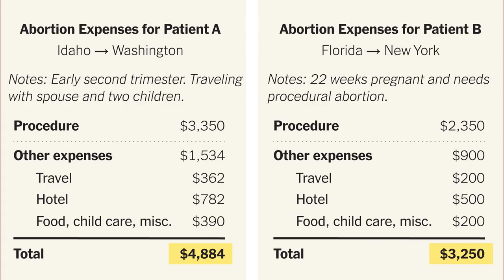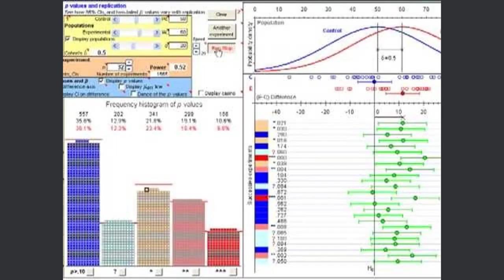This procedure is banned in the US. Why is it a hot topic in fight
COLUMBUS, Ohio (AP) - With Election Day closing in, anti-abortion groups seeking to build opposition to a reproductive rights measure in Ohio are messaging heavily around a term for an abortion procedure that was once used later in pregnancy - but hasn't been legal in the U.S. for over 15 years.

In ads, debates and public statements, the opposition campaign and top Republicans have increasingly been referencing "partial-birth abortions" as an imminent threat if voters approve the constitutional amendment on Nov. 7. "Partial-birth abortion" is a non-medical term for a procedure known as dilation and extraction, or D&X, which is already federally prohibited.

"It would allow a partial-birth abortion," Ohio Gov. Mike DeWine told reporters recently as he explained his opposition to the constitutional amendment, known as Issue 1.

"For many years, in Ohio and in this country, we´ve had a law that said a partial-birth abortion - where the child is partially delivered and then killed and then finally delivered - was illegal in Ohio," the governor continued. "This constitutional amendment would override that."

Constitutional scholars say that is not true and that the amendment would not override the existing federal ban if Ohio voters approve it.

"So changing our constitution will not affect in the slightest way the applicability of the federal partial-birth abortion ban," said Dan Kobil, a law professor at Capital University in Columbus, who supports abortion rights. "It would be a federal crime for a doctor to violate that ban."

That's because the supremacy clause of the U.S. Constitution calls for federal laws to trump state laws, said Jonathan Entin, professor emeritus of law at Case Western State University.

"If the federal law prohibits a particular technique, then that´s going to prevail over a state law that might be inconsistent," he said.

Ohio is the only state this November where voters will decide whether abortion should be legal. But the debate isn´t happening in isolation. The state has been used as a campaign testing ground by anti-abortion groups after a string of defeats since the U.S. Supreme Court overturned a constitutional right to the procedure. And next year, abortion rights supporters are planning to put the question before voters in several more states, ensuring the issue will be central to races up and down the ballot.

A D&X procedure involved dilating the woman´s cervix, then pulling the fetus through the cervix, feet-first to the neck. The head was then punctured and the skull emptied and compressed to allow the fetus to fit through the dilated cervix. Before the federal ban, it was used for both abortions and miscarriages in the second and third trimesters of pregnancy.

DeWine was serving in the U.S. Senate when the Partial-Birth Abortion Ban Act was passed in 2003. He voted for the prohibition, which declared a "moral, medical, and ethical consensus" that the procedure was "gruesome and inhumane." President George W. Bush signed the measure into law with DeWine at his side.

The ban was largely on hold while a constitutional challenge played out. The U.S. Supreme Court in 2007 rejected arguments against the law, upholding its application across all 50 states.

Asked why the governor suggested a federal law he supported would not apply if Ohio changes its constitution, spokesman Dan Tierney said DeWine bases his position on provisions of the U.S. Constitution that prevent the federal government from regulating conduct that has no effect on interstate commerce. Kobil acknowledged that argument, but said it´s "almost certain to fail" if tested, given that the Supreme Court already declared the ban constitutional.

DeWine isn't the only top elected Republican in the state to warn that the procedure would be revived if the amendment passes on Nov. 7.

In a memo earlier this month, Republican Attorney General Dave Yost said the state´s laws outlawing abortions through D&X and another procedure, non-intact dilation and evacuation, or D&E, the most common second trimester method, "would both be invalidated and these abortions would be permitted" if the amendment passes. The Ohio Senate´s Republican supermajority passed a resolution saying something similar.

Entin, of Case Western, said "to th